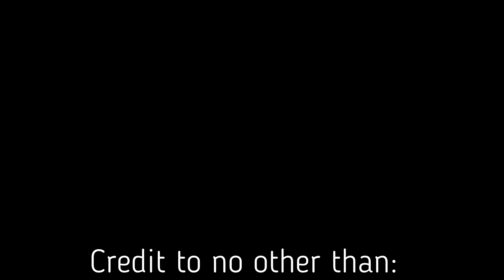Ikaw ay Ako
This scene is just for fun. Cloning myself.